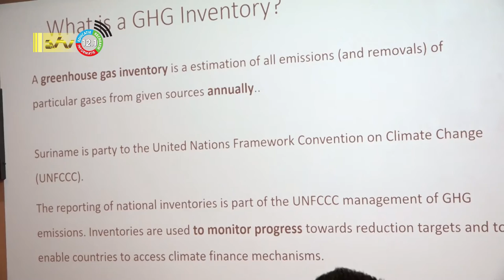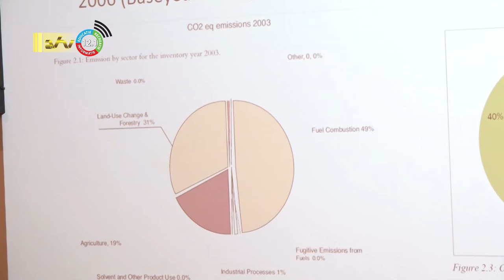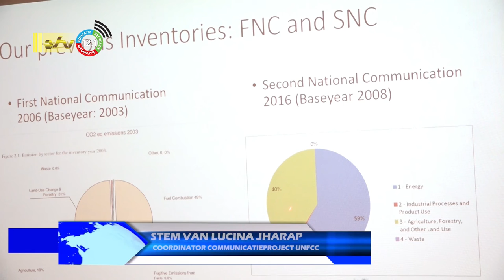03 09 2022 Minimalisering uitstoot broeikasgassen geldt ook voor Suriname